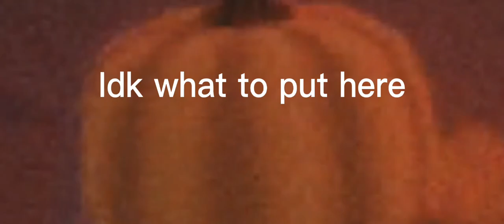Survive The Night but it's the return of Born in a barn